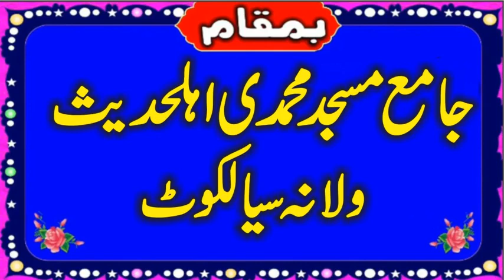Molana Hafiz Abdul Rehaman Khan | Topic Fikr e Mustafa.s.w | Latest Bayan | Muslim Cd Center